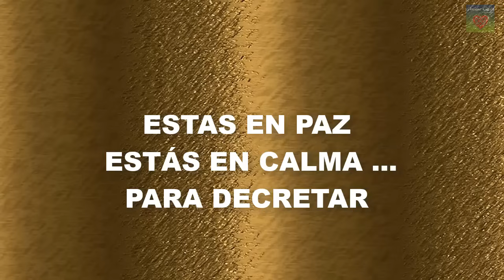Abre las puertas a la ABUNDANCIA y el ÉXITO 🏹 CONECTA con la ENERGÍA del DINERO y PROSPERIDAD🪶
afirmaciones oracionmilagrosa decretospoderosos ►🪶Descubre cómo utilizar la energía de este poderoso arcángel para manifestar tus deseos financieros. Te acompañaré con los decretos y te proporciono un DECRETO DE GRAN PODER Y EFECTIVIDAD. 🏹
🌈☀️ ATENCIÓN es importante eliminar de tu VIDA todas las Creencias Limitantes en el Canal hay videos para hacerlo 🌈☀️
🔥 HOY TE AYUDA EL AMADO ARCÁNGEL URIEL DEL 6TO RAYO METAFÍSICO  TE BRINDA PAZ,  GRACIA, CALMA TRANQUILIDAD, ABUNDANCIA, APERTURA DE CAMINOS, PROSPERIDAD ECONÓMICA, ES UN BUEN GUÍA Y UN ARCÁNGEL PROTECTOR 🔥
REGALO GRATIS PARA TU BIENESTAR PARA VIVIR BIEN✔️✔️ Colabora y Ayuda Todo aporte es bienvenido
PUEDES hacer DONACIONES con un Súper Gracias
(botón en forma de corazón❤️ )

Texto Libro: Patricia Bonino Imágenes: Comunidad Anam Cara

🌼 afirmacionesdegratitud .Ley de atracción. Leyes Universales. Yo confío y suelto. Yo me amo. Yo merezco lo mejor. Amor hacia mi misma. Atraer todo lo bueno a mi vida. reprogramacion Desprogramar creencias limitantes. Desapego. Yo valgo. Como Amarme. Como quererme.

Colabora y Ayuda Todo aporte es bienvenido

 ¿ME AYUDAS A SEGUIR? Todo aporte es bienvenido